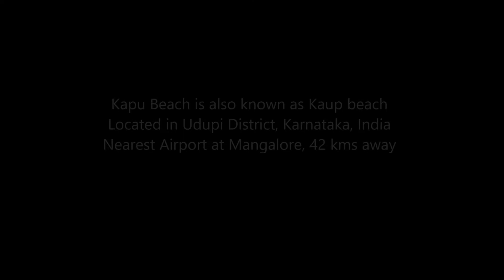Kapu Beach (Kaup Beach) And Lighthouse In Udupi, Karnataka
The Kaup beach also known as Kapu beach is a beautiful and serene beach located about 15 kilometres from the town of Udupi. It also has a lighthouse that is more than 100 years old. The calm beach is less crowded and is a great place to visit, especially in the evening, when one can watch a spectacular sunset and also visit the lighthouse.